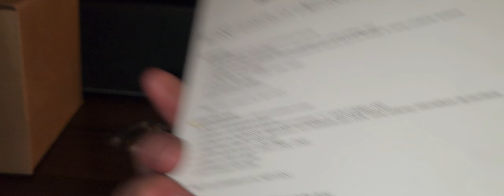Pick Ups For August 13th 2024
This Channel Does Retro Gaming Streams Modern Game Stream And Live Streams About Different Topics Also Does Giveaways This channel is for 18+ viewers not for children do to some content viewer discretion is advised